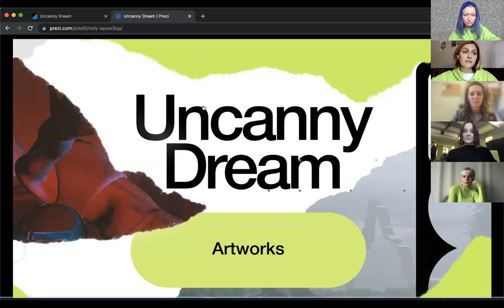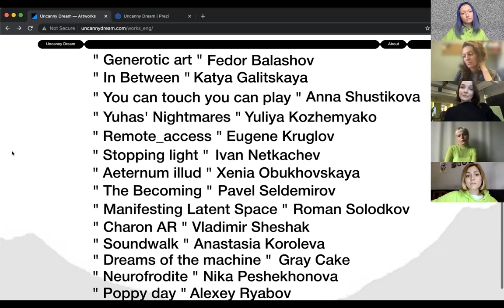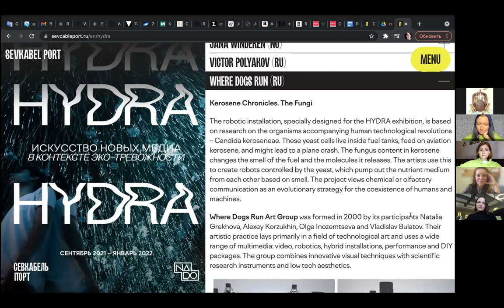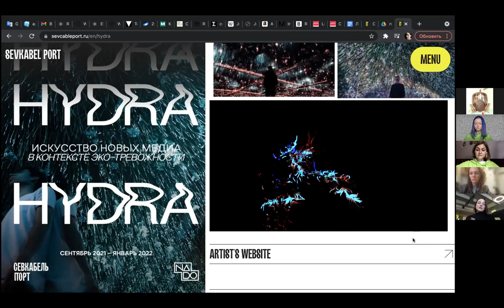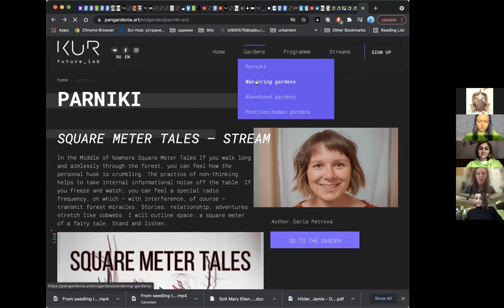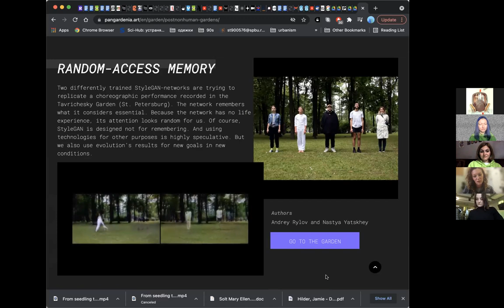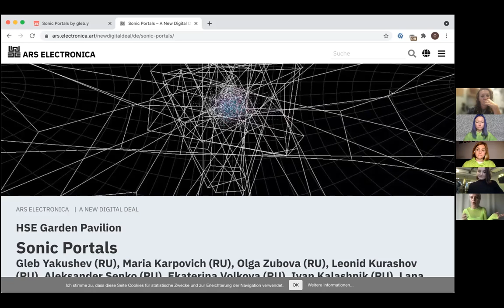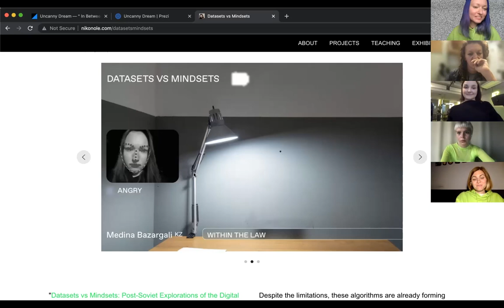Curating Hybrid Events